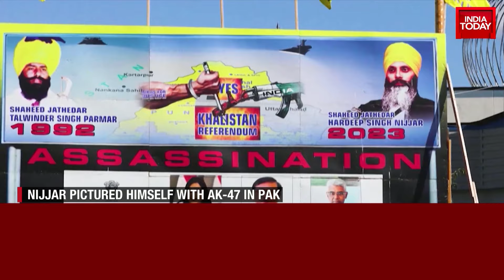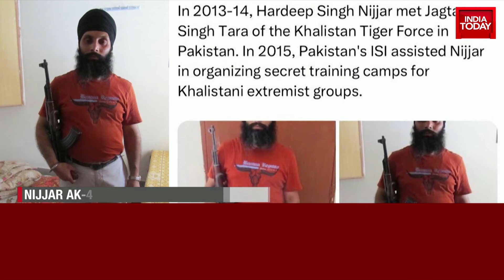A Sceptic Canadian’s Guide To Hardeep Singh Nijjar’s Life | Watch This Report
In a new twist to the India and Canada diplomatic war, Khalistani terrorist Hardeep Singh Nijjar's son Balraj Nijjar has dropped a big bombshell. He claimed the proximity of his father with Canadian Intelligence agencies days before he was killed outside gurudwara in Surrey on June 18th this year.

Balraj told Canadian media that Hardeep Singh Nijjar met senior officials from the Canadian intelligence establishment two to three days before he was killed. Balraj also claimed that the intelligence authorities advised Nijjar to stay at home.